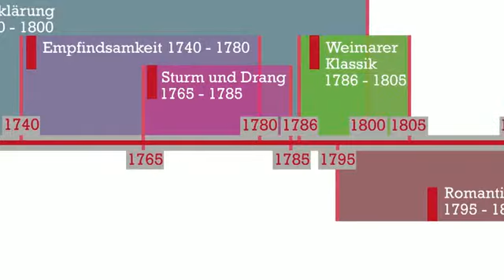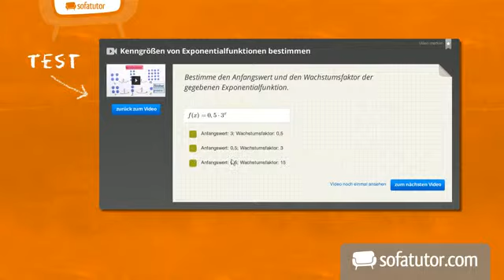Entstehung: Der zerbrochene Krug, Kleist | Deutsch | Literatur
Das komplette Deutsch-Video zum Thema Heinrich von Kleist: Der zerbrochene Krug - Entstehungsgeschichte findest du

Dieses Deutsch-Video zum Thema Der zerbrochene Krug (Kleist) gehört zum Themengebiet "Literatur ".